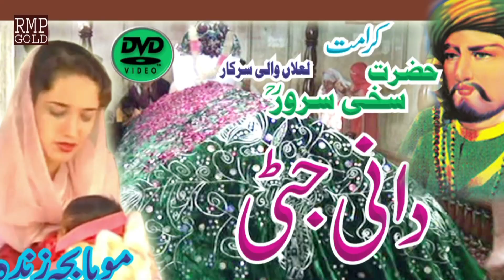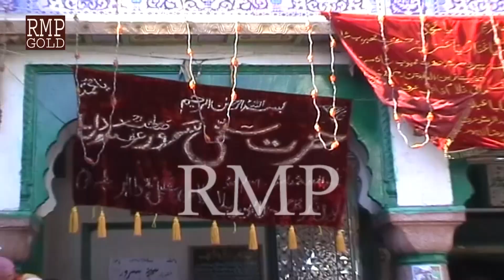Lakh Data Sakhi Sarwar Lalan Wali Sarkar Best Qawali | Rmp Gold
sakhi sarwar ki tamam dhammal our channel rmp gold par availble hain

apne dhammalen release karane ke liye rabta karen